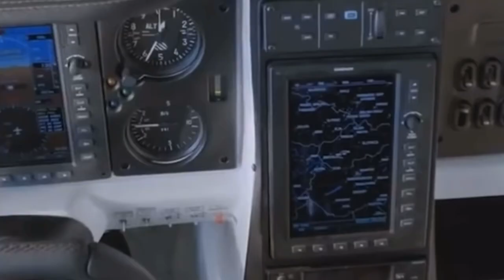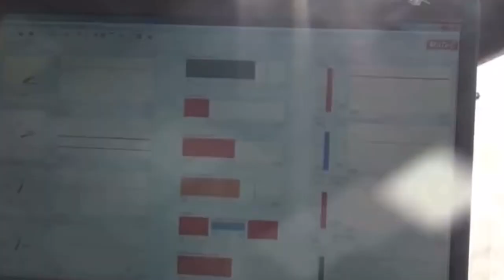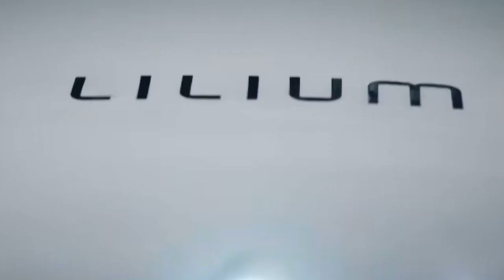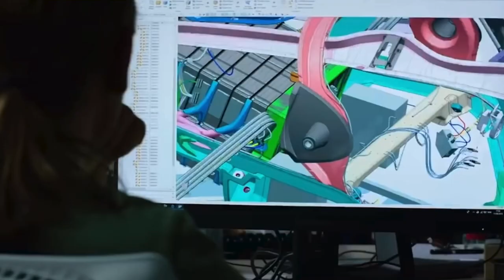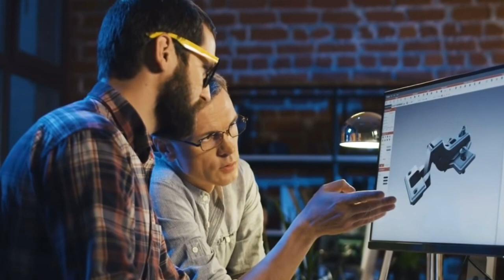10 FLYING CARS THAT WILL BE RELEASED BEFORE 2030!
All the latest and greatest information about 10 FLYING CARS THAT WILL BE RELEASED BEFORE 2030!
In this video you will find all the information about these cars. You will get to know what it is and what it does.

Watch the video if you want to know everything about it!

AutomotiveNation